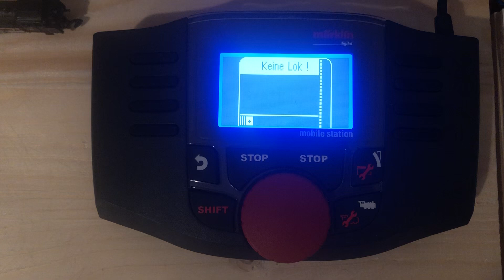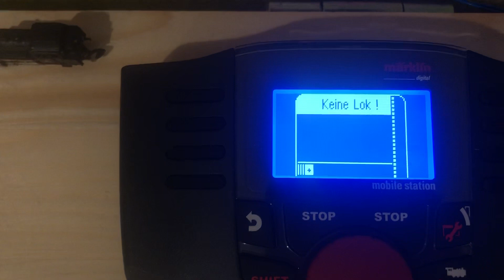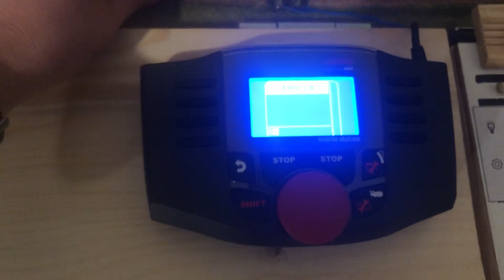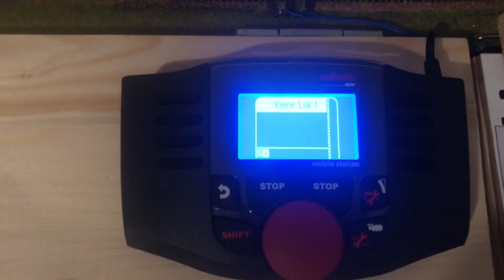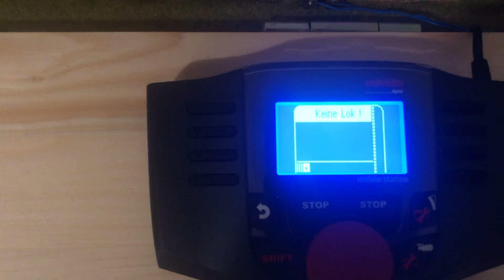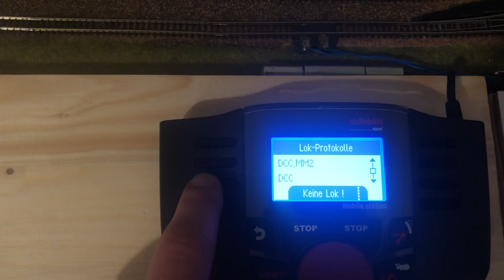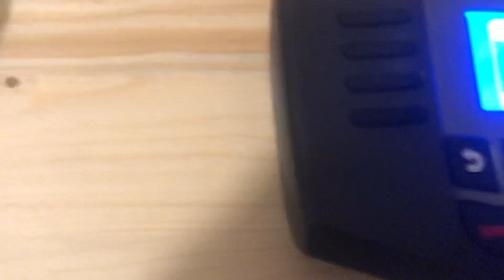Spur Z Digital - sendet die Märklin Mobile Station schädliche Signale auf das Gleis??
Heute zum Thema Lokprotokolle und verwunderlichen Spannungsschwankungen im Signal der Märklin Mobile Station 2.. 🤔